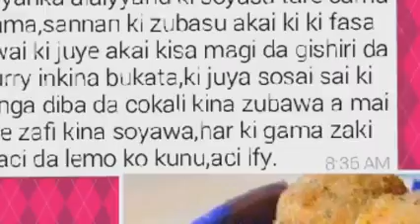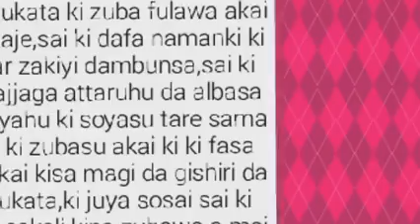Rai dangin goro || Rana Daya || Episode 31 || by ahmad isa koko hausa novels littafin soyayya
___KEYWORDS__